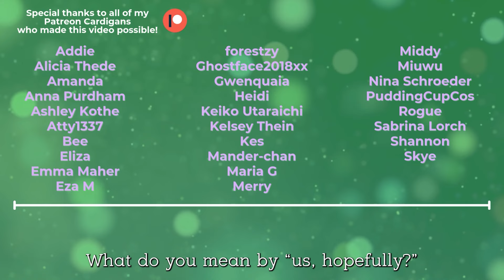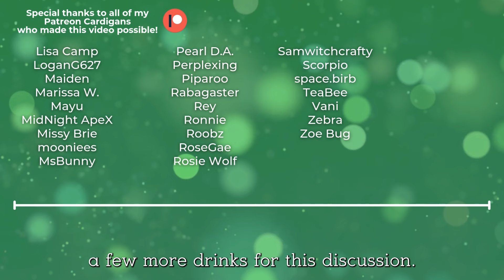ASMR: Backstage Pass (Part 1) [M4A] [Featuring DareonAudio!]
Written by  @KimCarter   and Missy Brie!
Edited by Rhianna! 🖋️
Recorded by CardlinAudio 🐻🎙️ and special guest  @DareonAudio !
Graphic design by Kristale_am!

Have some art you'd like me to use in my videos?